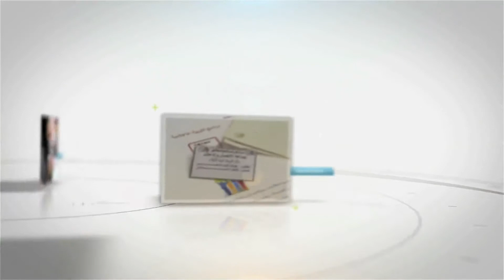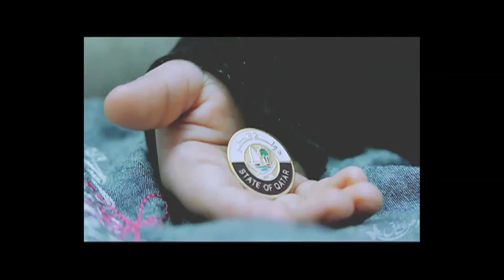Al Salam School News News Report 1 - Qatar National Day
Doha Centre for Media Freedom, Media Literacy Programme trained more than 270 students in different workshops throughout the academic year, and here we are pleased to present the reports produced by our Junior Reporters from more than 40 School. This report is shortlisted for Award Eligibility. Enjoy the rising talent in media!